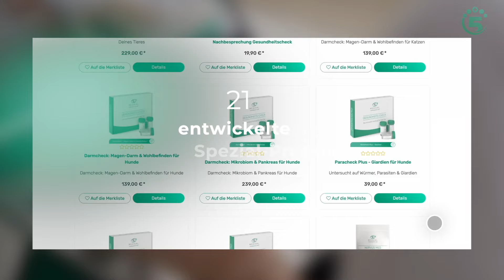COMING OCTOBER 2024: DGT Medical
Wir freuen uns, Dir unser Herzensprojekt vorzustellen: Eine digitale Tierarztpraxis, die direkt aus unserer langjährigen Erfahrung in der ganzheitlichen Tiermedizin entstanden ist. Vielleicht kennst Du unsere Praxis, die vielen als "letzte Chance" für Hunde gilt, die als "austherapiert" gelten. Doch jetzt gehen wir einen Schritt weiter und bringen unsere Expertise direkt zu Dir nach Hause – online, bequem und stressfrei für Dein Tier.

Ab Oktober kannst Du bei uns Termine für folgende Dienstleistungen buchen:

🩺 Tierärztliche Beratung
🍖 Ernährungsberatung
🐶 Welpenberatung
🔬 Nachbesprechungen unserer Gesundheitschecks (z.B. Darmcheck, Blutcheck)

Mit einem Team aus erfahrenen Tierärzten, Heilpraktikern und Ernährungsspezialisten sind wir für Dich da, ohne dass Du und Dein Tier den Stress einer Anfahrt oder langer Wartezeiten in Kauf nehmen müsst.

Du möchtest einer der Ersten sein, die Zutritt zu unserer Online Tierarztpraxis haben?